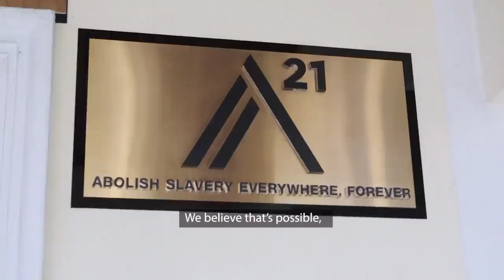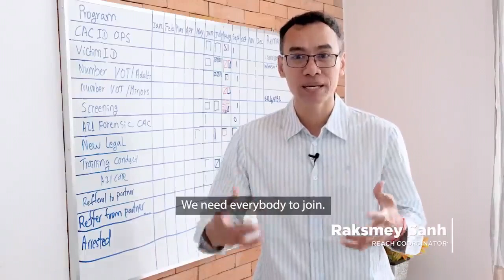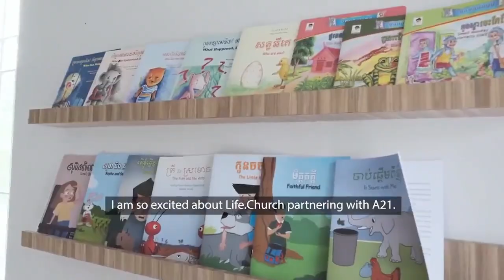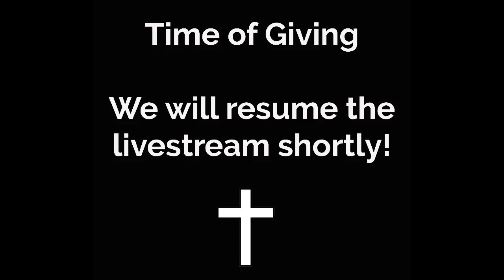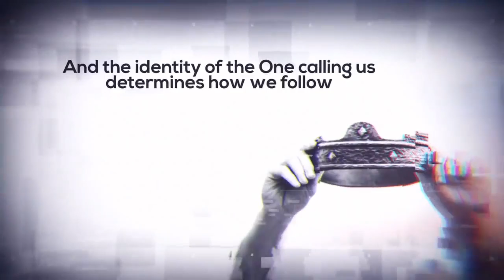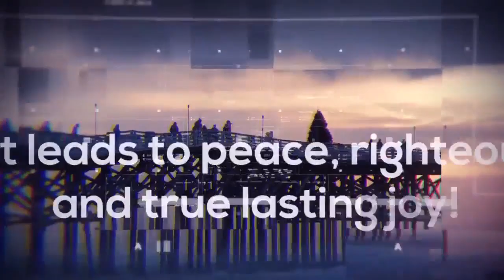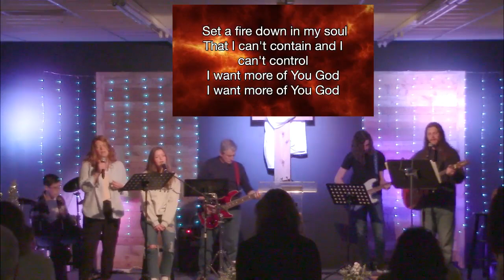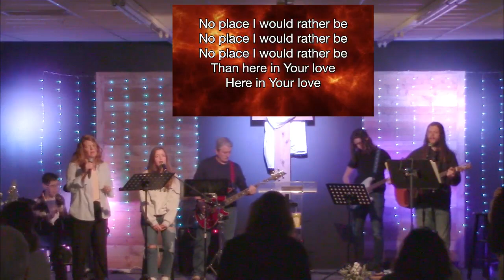Beautiful Gate Worship service for 3/19/2023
Join us for our regular Sunday Service